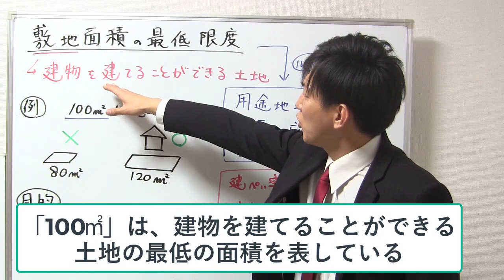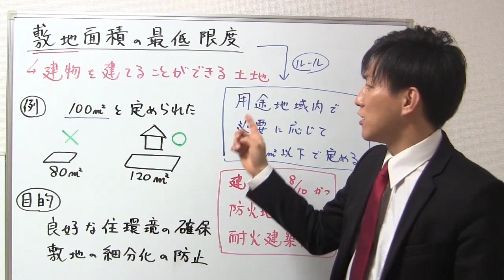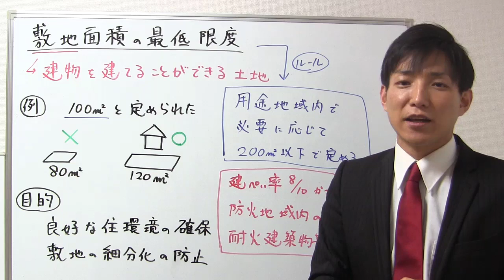【宅建：建築基準法】敷地面積の最低限度【宅建通信レトス】